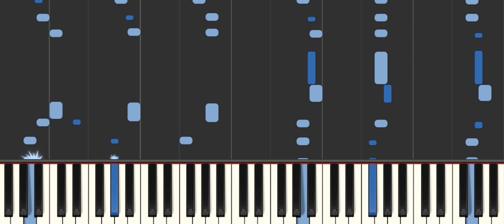Sand-Made by me